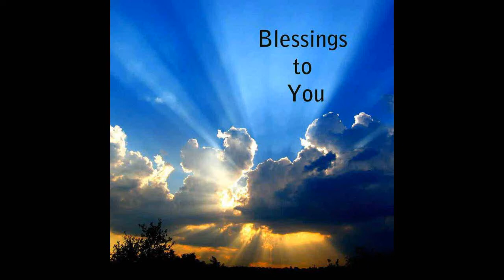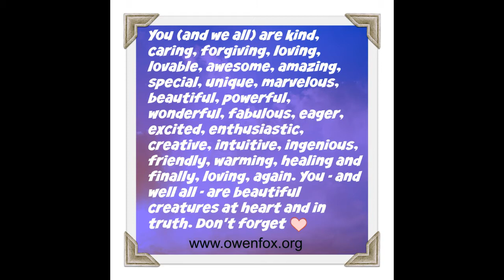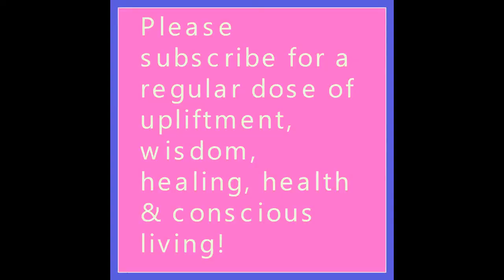There is nothing more magical than life. Making everything sacred - Owen fox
1 to 1 LIFE COACHING/MENTORING with Owen & GROUP/RELATIONSHIP COUNSELING With me and my partner Sally

Love Thyself
Know Thyself
Be Thyself

Namaste & love,
Owen!